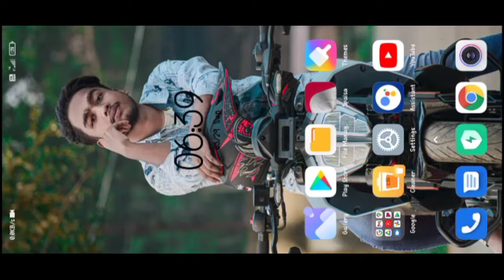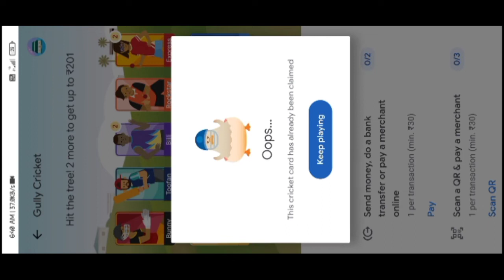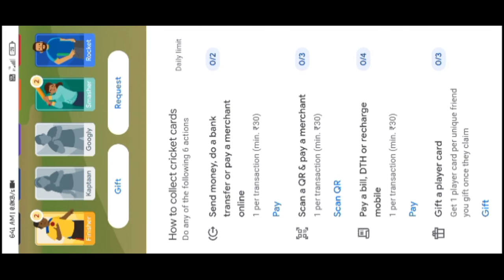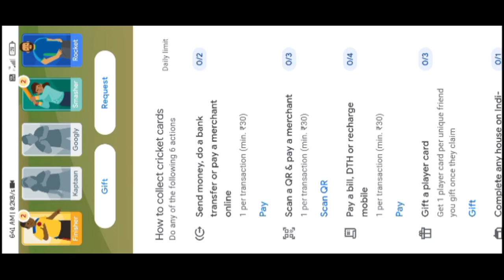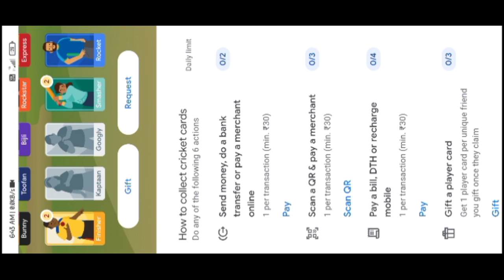How To Play gully Cricket Cards || Google pay || Asim Tech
Hi

1.How To Play gully Cricket Cards
2.Kase Khele Gully Cricket
3.Ki Kore Khelbo Gully Cricket
4.Gully Cricket Cards Gift
5.Googly And Kaptain Ko Kase Melega
6.Google pay main Gully cricket Kase Khele
7.Kase Money Send Kare google pay main
8.How to Gift Gully cricket cards
9.Kase Lena Gully cricket cards Ko
10.Google Pay main New Money Earning Trick

       💝❤😘 Dill Se Love you  Family ❤💝😘